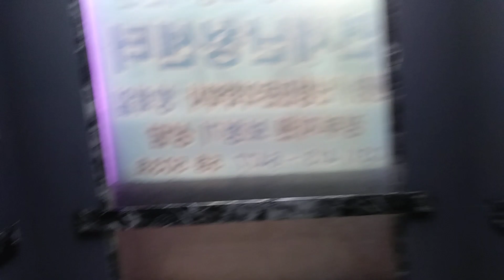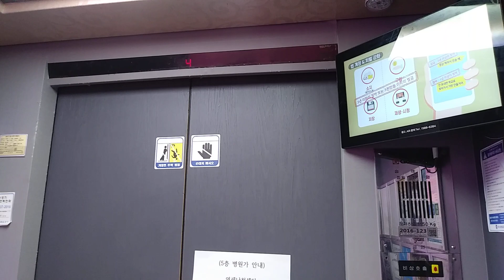경기도 안산시 단원구 중아대로 915 고잔동 월드코아 전망용 금성엘리베이터 탑사기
전망용 3호기

나머지는 보안상 생략했습니다.